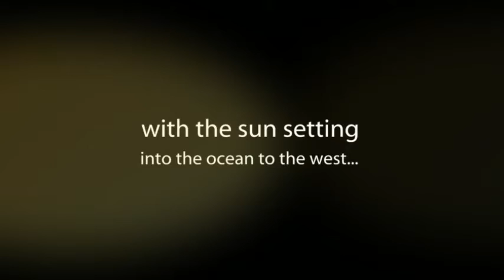Super Moon 2012 - Pacifica, CA.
Super Moon 2012 as the sun sets into the Pacific Ocean.